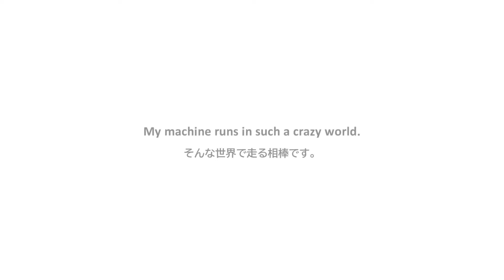Taste of Tsukuba RACER CB900F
Taste of TsukubaのMONSTERクラスを走る、CB900Fレーサーです。
マシン解説と、今までのベストレースである2017年5月のレースダイジェストを御覧ください。

This movie is CB900F racer that runs the MONSTER class of "Taste of Tsukuba".
Please see the machine explanation and the race digest of May 2017 which is the best race ever.